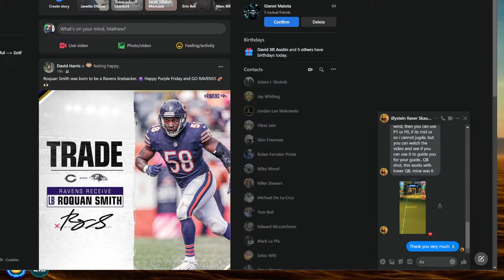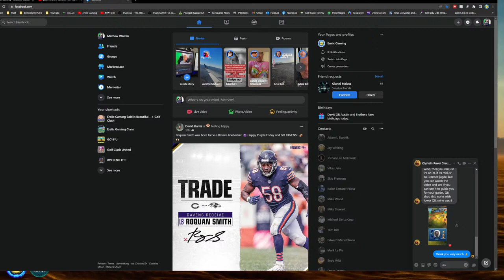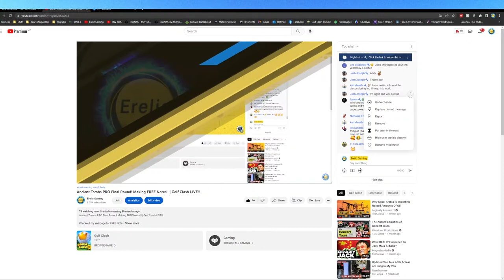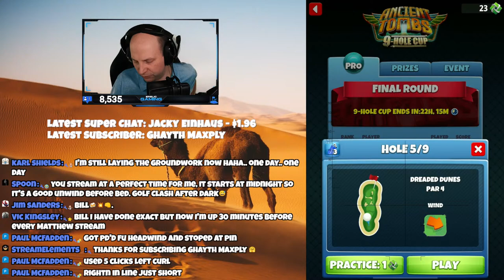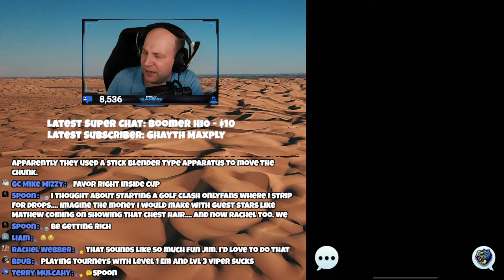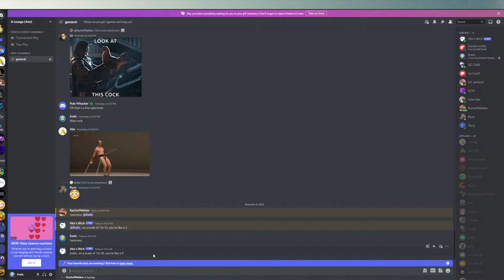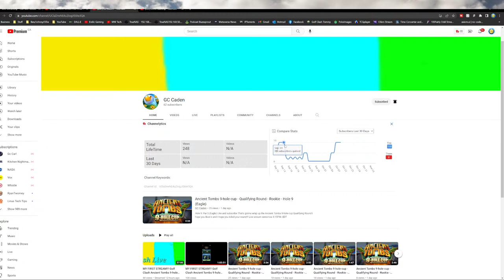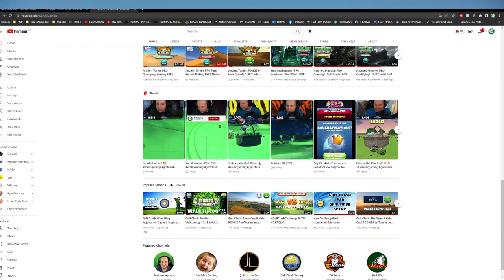Ancient Tombs PRO Final Round! Making FREE Notes!! | Golf Clash LIVE!!